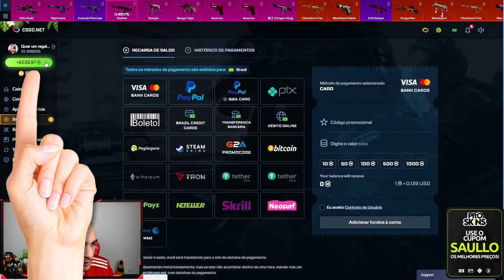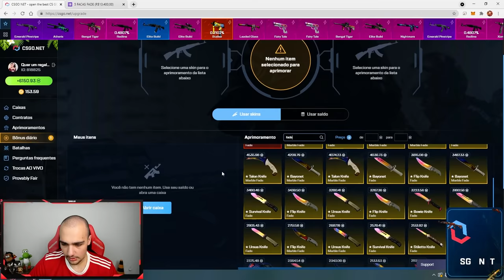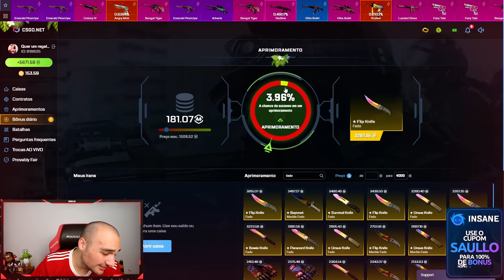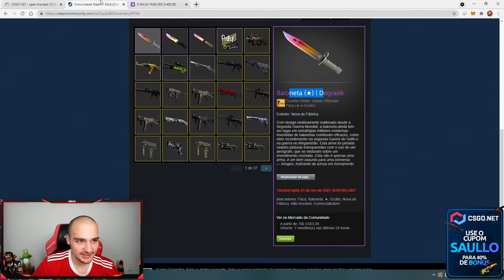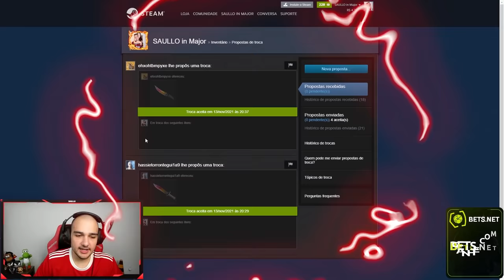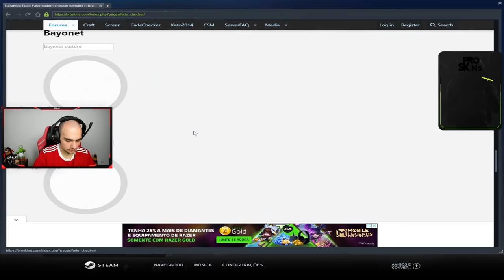todo meu SALDO para uma skin de R$17.000,00 😱 ( Deu CEEERTOOOO )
Ganhei uma skin SUPER RARA no CSGO